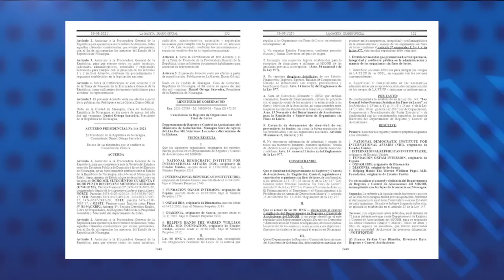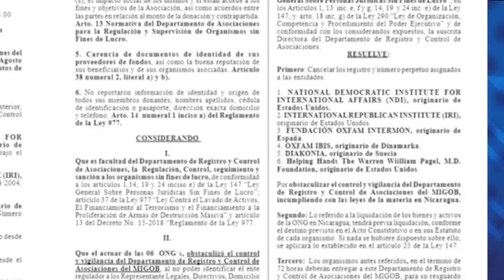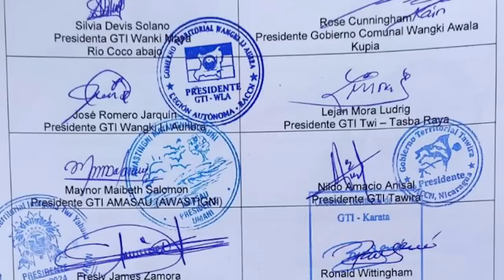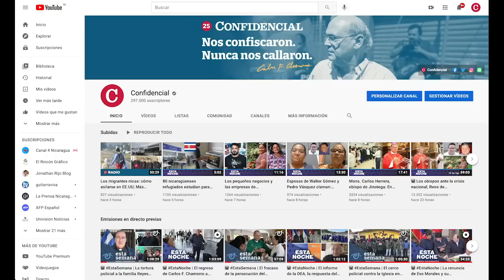Hospitalizaciones por covid-19 se disparan en Nicaragua